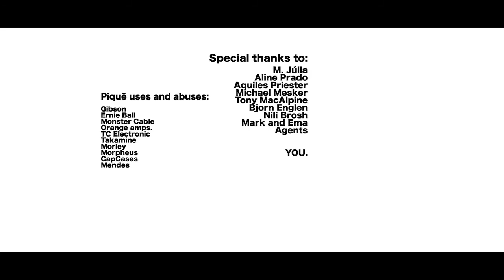🌎 PIQUÊ - On The Road #20 @ Razzmatazz3 - Barcelona, Spain | 2012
VideoBlog from SENNARIUM european tour 2012 with Tony MacAlpine. Feat. Aquiles Priester, Bjorn Englen and Nili Brosh.